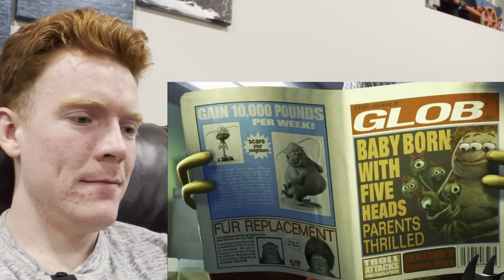Watching Monsters Inc until I'm turned on